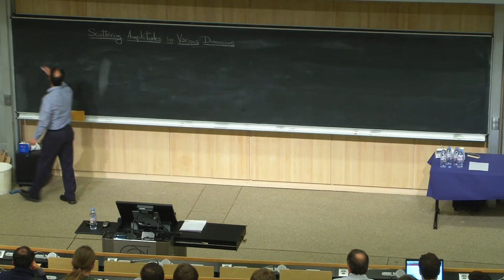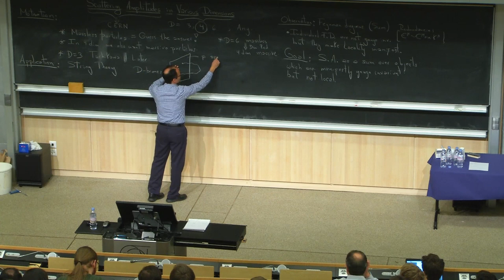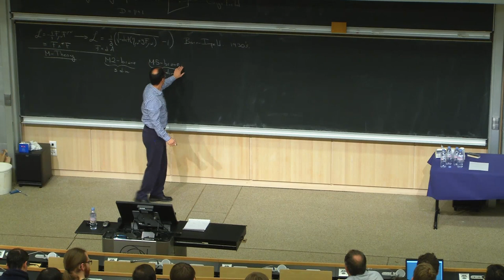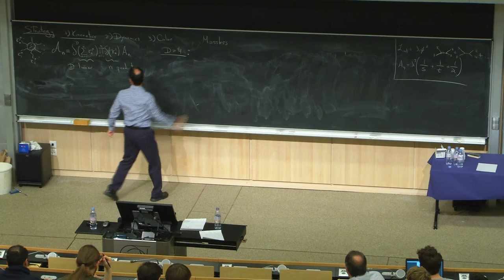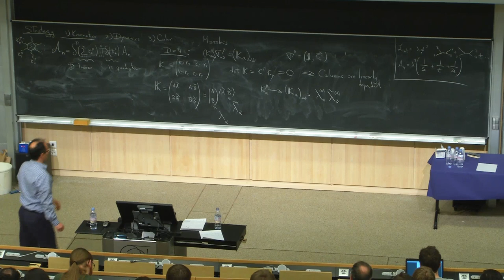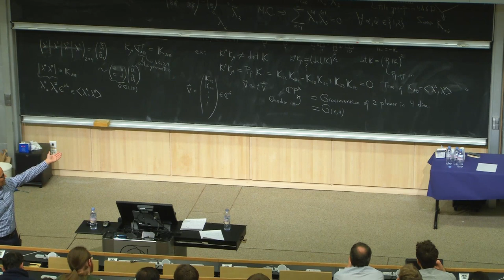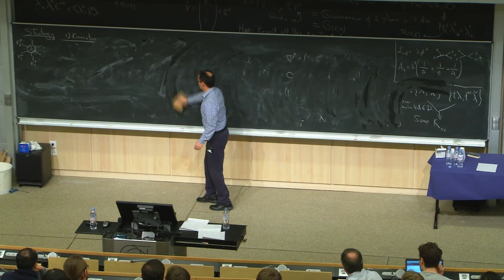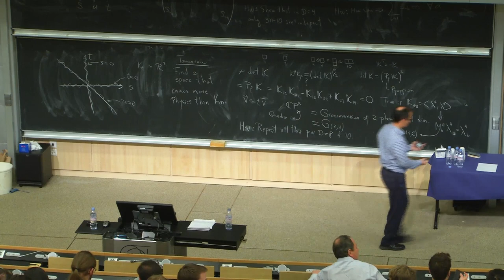Freddy Cachazo - Scattering Amplitudes in Various Dimensions - 1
Lecture at Supergravity, Strings and Gauge Theory 2018 held at CERN, Feb12-16, 2018.